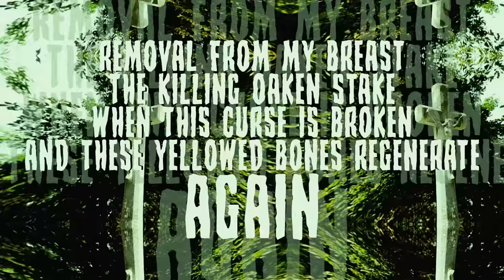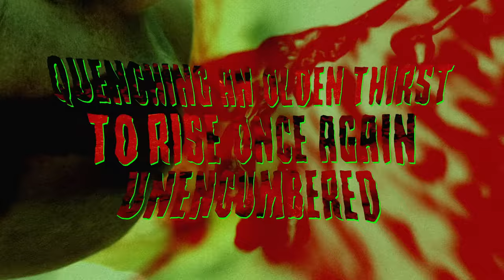The Black Dahlia Murder - Removal of the Oaken Stake (OFFICIAL VIDEO)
The Black Dahlia Murder "Removal of the Oaken Stake" from the "Verminous" album.

When it came to title the record, Strnad looked around at the scene he has helped nourish for two decades and found his inspiration. "We, members of our beloved and hidden world of the heavy metal underground teeming just below the surface, are the verminous. The rats and roaches looming in the cracks and crevices of this fallen world. We are the pariahs that the world of normality finds loathsome and obscene. We are the carriers of a plague of knowledge so vile that it could bring the unsuspecting mankind to its knees. Always the underdogs. Our love for this music and what it means to our lives is foolishly underestimated." This ties into the lyrical themes that permeate the record, though not exclusively, Strnad not struggling to find subject matter that engaged him. "The outside world of religion-warped 'normalcy' is the opposing viewpoint. We are the ultimate antagonist to their archaic ways of thought, the dreamers of the nightmares that shake them to their very core. Although we are but lowly vermin to them, the unseen and underestimated, our numbers are millions strong. We cast aside their ways and prefer to take solace in the hidden realm of the underground where the dark fruits of free thought can be enjoyed. We are our own Gods. The responsibility of our actions is ours alone." In his position, he is also able to both provide listeners with opportunities to exorcise compulsions toward exploring dark themes and find some personal release. "Not unlike the appeal of a horror movie, there is a curiously dark side in all of us that can enjoy the occasional gaze through the eyes of the all-powerful masked killer. I enjoy taking the listener on such a ride. There is a certain catharsis in putting myself into the heart of each character I create. Where I lack power in my life, I channel it in my creations."